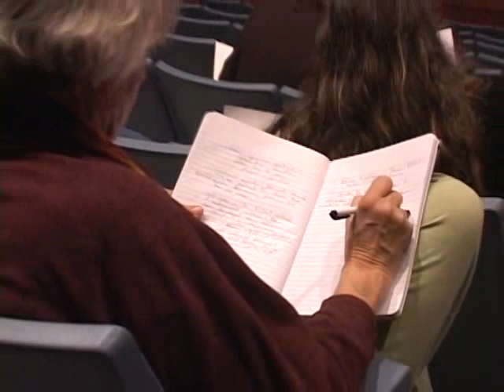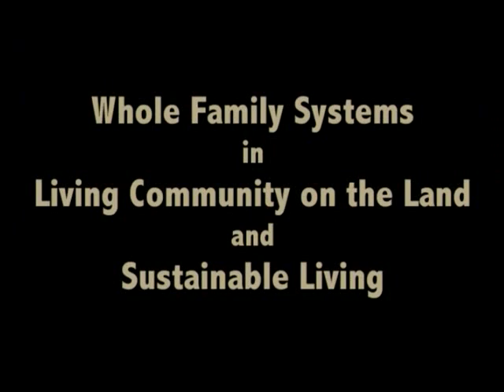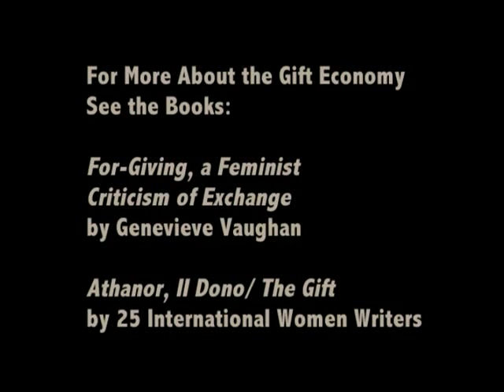The Gift Economy Inside and Outside Patriarchal Capitalism, Part 3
The Gift Economy Inside and Outside Patriarchal Capitalism.
A Radically Different World View is Possible
Part Three: Rauna Kuokkanen, Jeannette Armstrong, Claudia Von Werlof